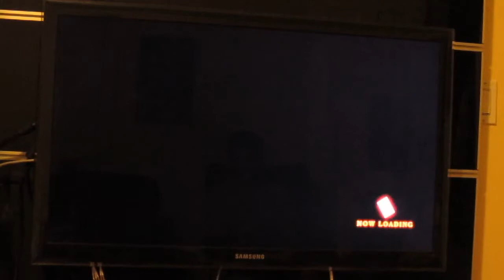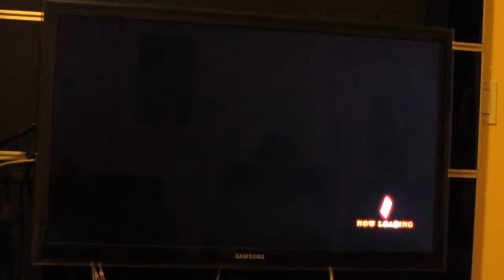KoF XIII - Manly Fighting Games [12-17-12] Part 37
P1: Phillip
P2: Sunny, Wilson
Players: Sunny, Phillip, Gordon, and Wilson.

We're just a bunch of brokeass college students who love to play REAL fighting games. Our sets are best out of 3, winner stays until he loses a set. Sometimes players demand salty rematches but the winner stays regardless of the outcome of rematches.

Our mains:
Sunny: Athena, Kula, Mature, Elizabeth, Iori, EX Kyo, Robert, Raiden, Daimon
Phillip: Clark, EX Iori, Benimaru, Joe, Ryo, Ralf, Leona, Vice, Maxima
Wilson: Kensou, Kyo, K', Kim, Terry, Andy
Gordon: Kensou, K', Kim
- Other characters not seen here are our pocket characters.